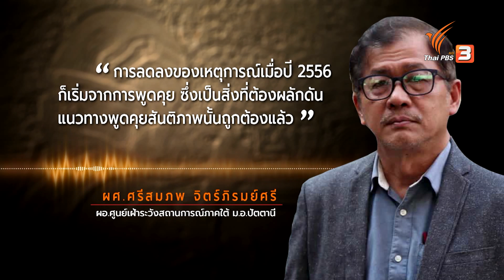ทางออกสันติภาพ จังหวัดชายแดนภาคใต้ | ข่าวเจาะย่อโลก | 20 ส.ค. 65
ติดตามชมใน "ข่าวเจาะย่อโลก" ในวันเสาร์ที่ 20 สิงหาคม 2565 ในช่วงข่าวค่ำมิติใหม่ทั่วไทย ทางไทยพีบีเอส รับชมย้อนหลังได้ทาง